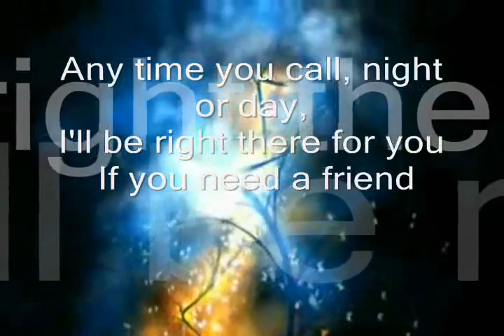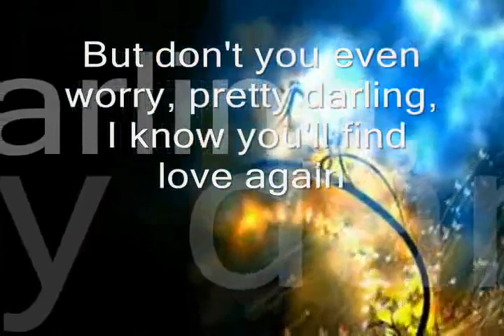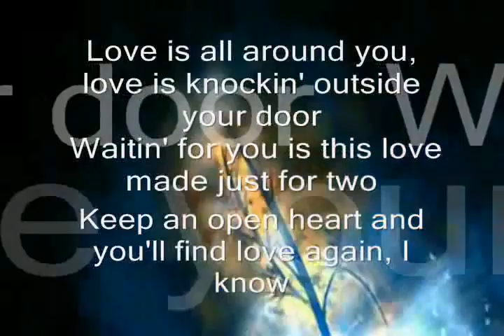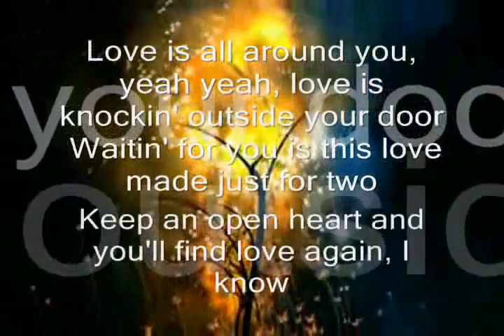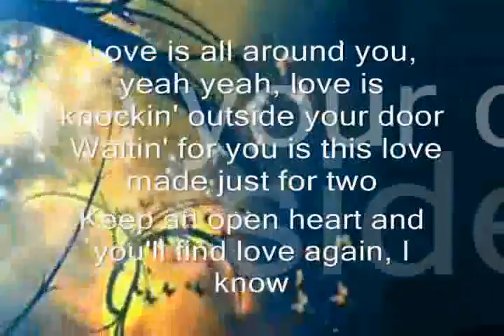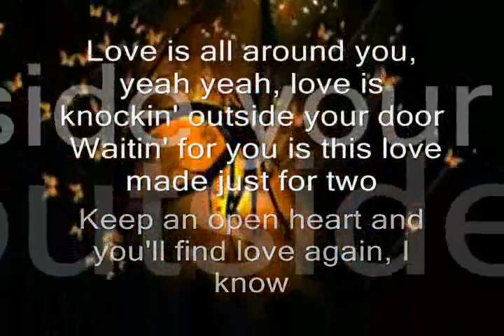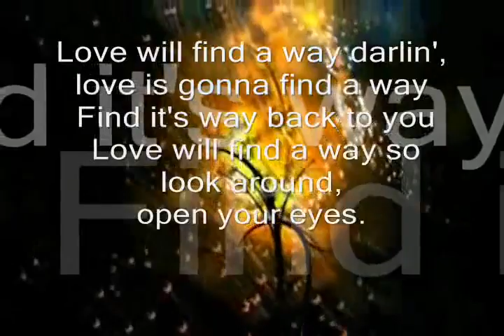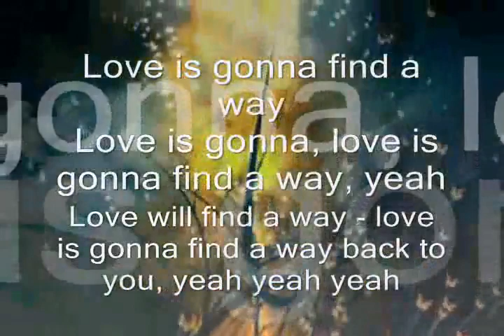Love Is All Around You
Tesla 1988  Love song